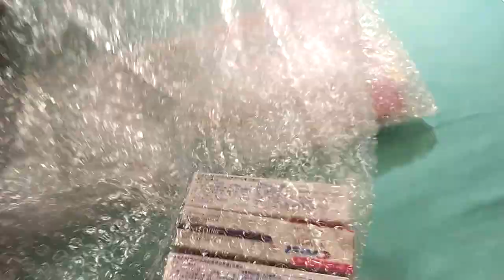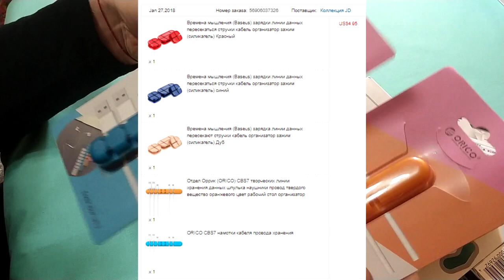Посылки из JD пасты и держатели для кабелей ZTD#336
. 🔥 В этом видео распакуем несколько посылок из магазина JD. Последнее время он радует нас хорошими ценами, в сравнении с магазином gearbest который цены только повысил, поэтому все чаще у меня в распаковках можно увидеть товары из магазина JD.

Бесплатный телеграмм бот, следящий за ценами в интернет магазинах и оповещающий о изменении цены либо появлении купона в основном канале
Либо в поиске Телеграмм: @MyPrice_bot

Держатели для кабелей BASEUS покупал по этой акции, там же ссылки на все цвета